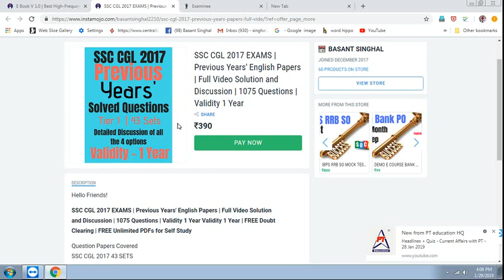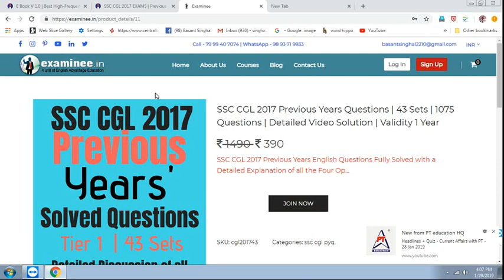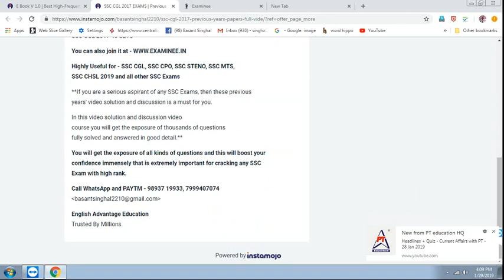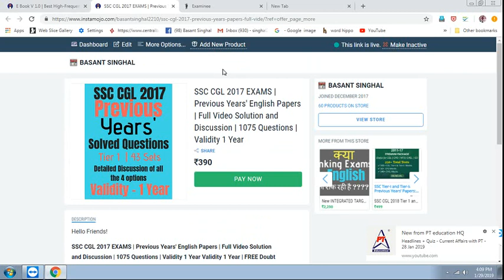SSC CGL 2017 Previous Years' Questions Full Video Solution | 43 Sets | 1075 Questions | Join Now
Dear Aspirants!!

SSC CGL 2017 Previous Years' Questions Full Video Solution | 43 Sets | 1075 Questions | Highly Useful for ssc cpo, ssc cgl, ssc chsl ssc mts 2019

OR